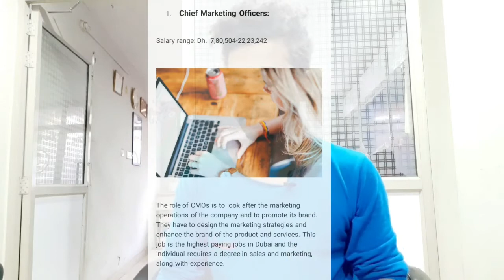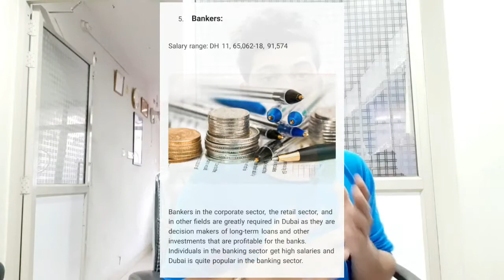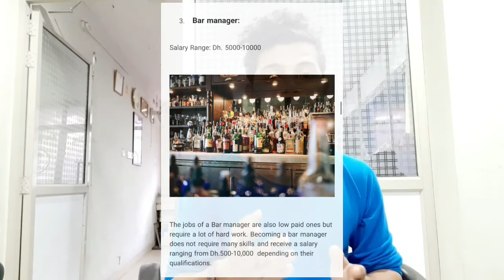Salary for various jobs in dubai | how much you can earn in dubai for your job | salary package duba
Salary for various jobs in dubai | how much you can earn in dubai for your job | salary